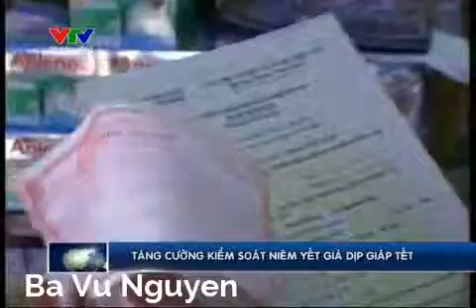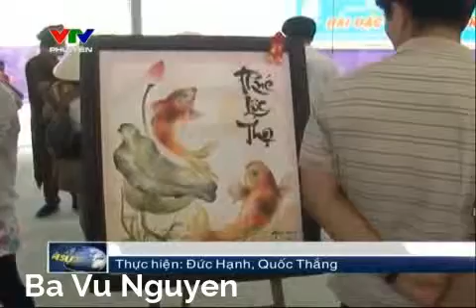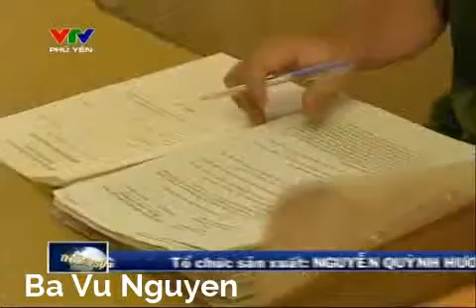Thời sự Trưa (11h30) - Ngày 13/01/2013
Những vấn đề được dư luận quan tâm vừa diễn ra trong ngày, tin tức mới nhất từ các tỉnh Bình Định, Phú Yên, Khánh Hoà, Ninh Thuận, Bình Thuận và Lâm Đồng... sẽ được VTV Phú Yên cập nhật một cách kịp thời trong bản tin Thời sự 11h30 hàng ngày. Mời quí khán giả chú ý đón xem. Quí khán giả có thể xem lại tại

Những nội dung chính:
1. Mua bán vàng không đúng chỗ có thể bị phạt 50 - 100 triệu đồng
2. Tăng cường kiểm soát niêm yết giá dịp giáp Tết
3. Phú Yên: Kinh doanh khó khăn do thi công công trình cấp nước
4. Trao giải thưởng văn học nghệ thuật 2012
5. Chương trình hội ngộ ông đồ lần 2
6. Lai dắt tàu KH 98568, QNg 92101 cập bến an toàn
7. Năm 2013: Nhiều cầu yếu trên quốc lộ 1 chưa được sửa chữa
8. Nguy hiểm do mở cửa xe ô tô sai quy định